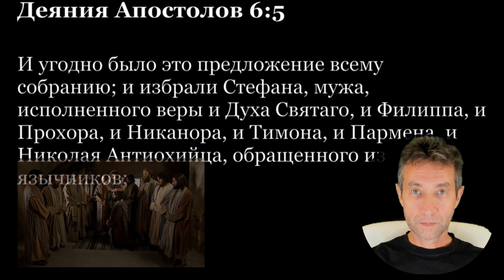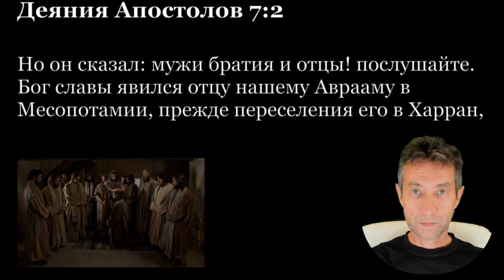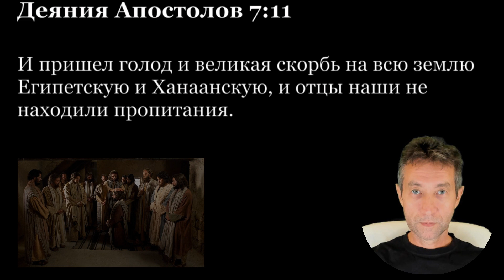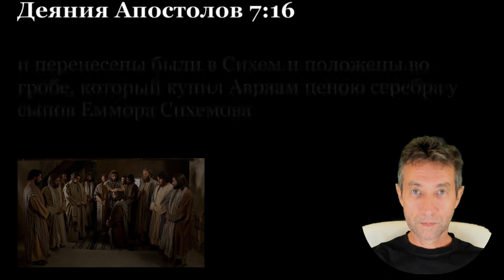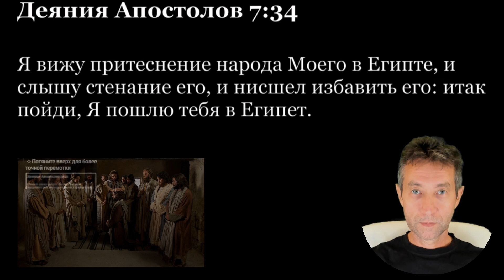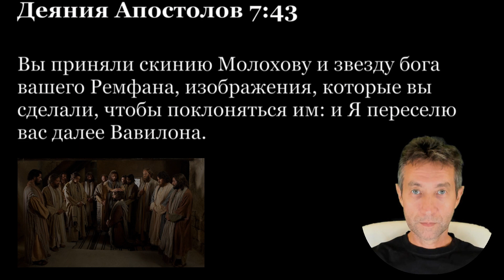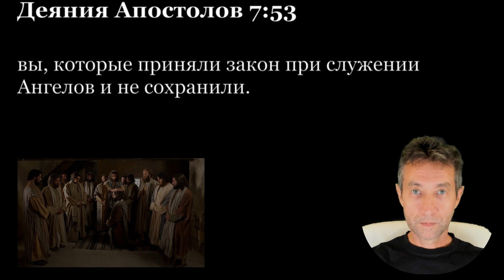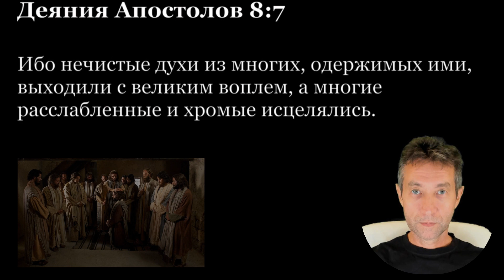II. Деяния Апостолов 6-10 (30.05.23)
Вторая часть прослушивания деяний апостолов с моими комментариями.
Помощь каналу:
Сбер 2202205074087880 (Наталья Юрьевна Т.)